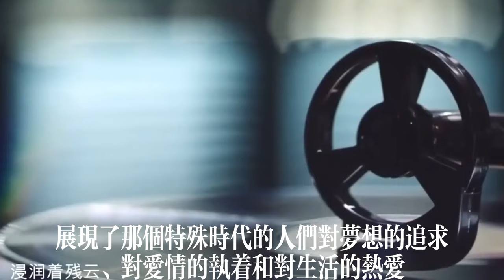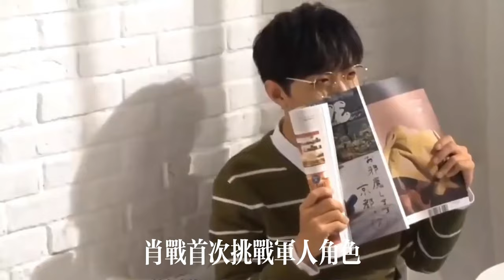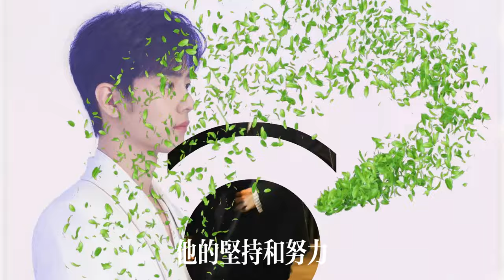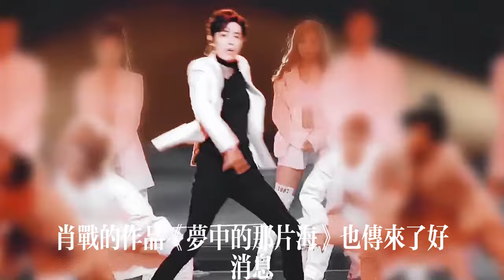肖战的节奏令太多人破防：他“布”的大局已成，游刃有余